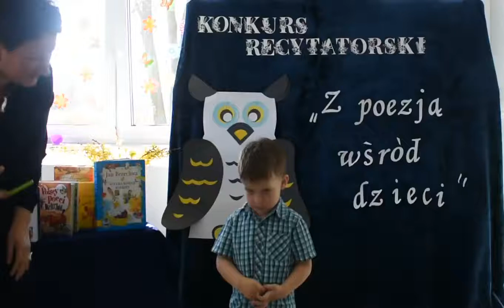"Idzie niebo ciemną nocą" E. Szelburg-Zarembina (recytował Mateusz Hejniak)